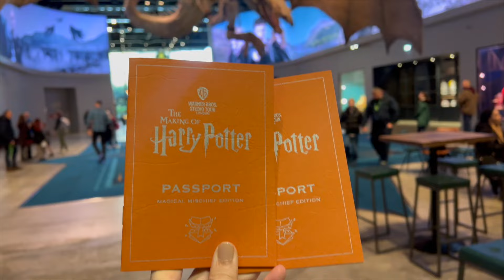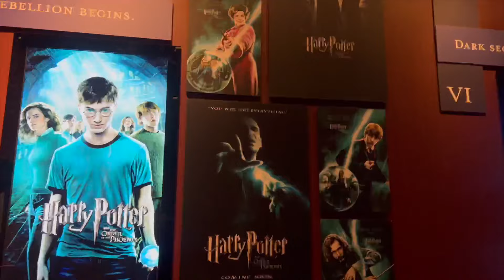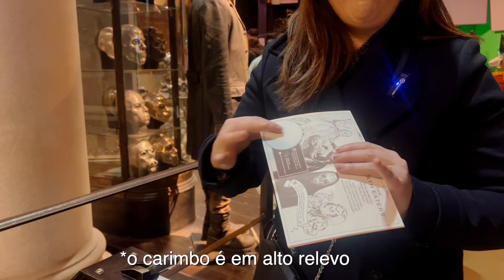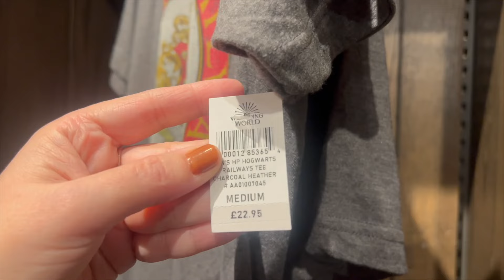Tour do Harry Potter Studios Warner Bros em Londres | Dicas de como chegar e preços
Embarque nesta mágica jornada com as irmãs viajantes enquanto exploramos os Studios da Warner Bros em Londres onde foi filmado os 8 filmes do Harry Potter! 🧙‍♂️✨

Descubra os bastidores da produção cinematográfica, os sets icônicos, e mergulhe no universo encantador de Harry Potter. Neste vídeo, compartilhamos dicas valiosas para a sua visita, insights sobre os preços e como aproveitar ao máximo esse incrível tour. Se você é fã do bruxinho mais famoso do mundo, este é um passeio que você não pode perder! Venha conosco desvendar os segredos por trás das câmeras da saga mágica.

🔥 ARTIGOS/POST QUE RECOMENDAMOS:
✦ Leia todas as dicas sobre o Harry Potter Estúdios, link do site dos estúdios da Warner Bros, explore no nosso

➤ QUEM SOMOS?
Olá! Muito prazer, nós somos as Irmãs Viajantes Emi & Lou, moramos na Inglaterra, amamos viajar e compartilhar nossas experiências. Vem com a gente passear pelo mundo!

Muito obrigada por nos prestigiar! Se você gostou do nosso conteúdo, por favor curta esse vídeo, deixe um comentário e compartilhe com seus amigos, isso é muito importante para nós e ajuda a gente a querer continuar mostrando o mundo pra você do nosso jeito.

Beijos
Emi & Lou

00:00 Introdução
01:30 Como chegar nos estúdios do Harry Potter Warner Bros
03:51 Dicas sobre o Tour
04:46 Início do Tour Harry Potter Estúdios
11:02 Plataforma 9 3/4
15:09 Experimentando a cerveja amanteigada
17:50 Conhecendo a casa dos tios do Harry Potter
19:01 Banco de Gringotts
20:28 Beco diagonal
21:10 Loja de souvenir do Harry Potter
23:50 Conclusão